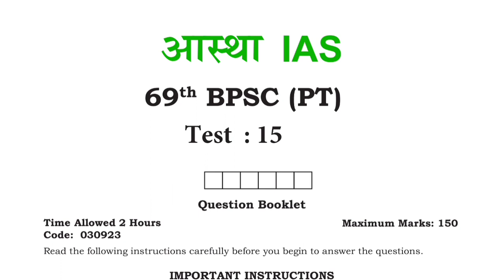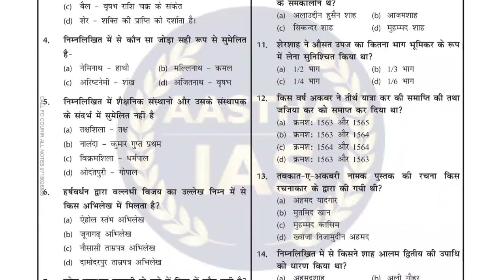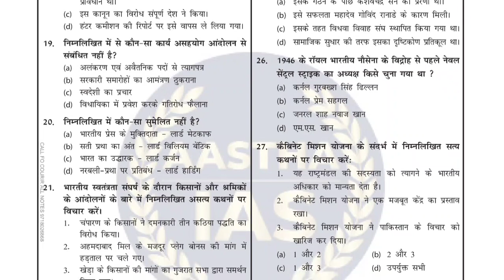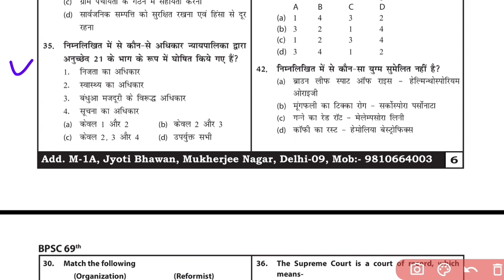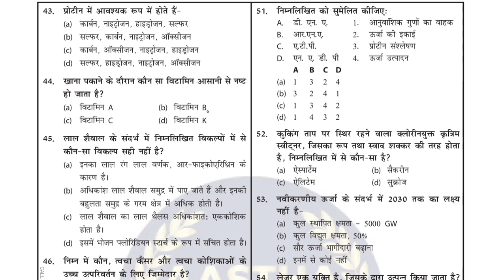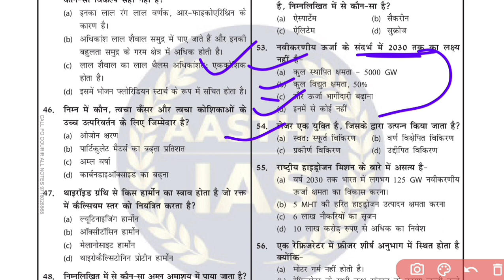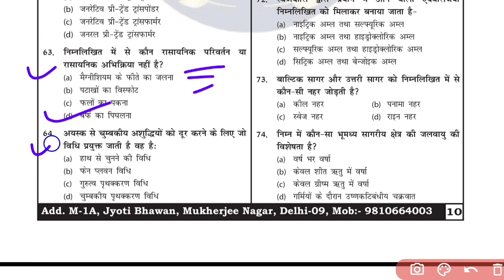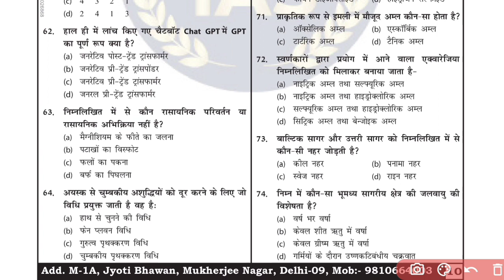69th BPSC PT 2023 | AASTHA IAS | Paper-15 | new pattern Test no 15 full discussion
69th BPSC PT 2023 | Aastha ias | Paper-15 | new pattern Test no 15 full discussion BPSC 69th PT || Combined Full Test - 15 (Discussion)
 69th BPSC PT 2023 || Aastha ias || Paper-15 || new pattern || Test no -15 full discussion
69th BPSC PT 2023 || Aastha ias || Paper-15 || new pattern || Test no -15 full discussion
Astha ias | 69th BPSC Prelims 2023 | Full Length Practice Set 1 |bpsc aastha ias test series BPSC 69th PT || Polity Test (Discussion)
AASTHA AS Akanksha Mam BPSC 69th/70th PT | Economy PT | Topic - | By:- R Kumar Sir
aastha ias 69th bpsc test series
aastha ias 69th bpsc BPSC 69th Strategy I| by- R kumar Sir bpsc 69th BPSC PT 2023 || Aastha ias || Paper-12 || new pattern || Test no -12 full discussion
aastha ias bpsc test series
68th bpsc pre exam 2023
68th#BPSC 2023 Practice set -01 |Ghatna
Chakra 68th bpsc Practice set 2023 |Edu teria
68th BPSC setset bpsc bpsctestseries Akanksha Mam bpsc aastha ias test discussion in hindi 2023 Drishti las : 69th BPSC PT (Pre) Practice Set 2023 || 69th BPSC PT 2023 Drishti IAS Model Set -5
ratiyogita darpan history in hindi
pratiyogita darpan yearly current affairs pd darpan
pd pratiyogita darpan Astha ias | 69th BPSC Prelims 2023 | Full Length Practice Set 1 | bpsc69th 69th BPSC 2023
Astha ias | 69th BPSC Prelims 2023 | Full Length Practice Set 1| 69 bpsc test 69 bpsc test series 69 bpsc test
69 bpsc test series 2023 69 bpsc exam date
bpsc 69 exam date 2023 69 bpsc exam BPSC 69yh/ 70th PT - Bihar Special History | Kaish Alam 69th BPSC PT 2023 | Aastha IAS BPSC Test Series | Test 3 | POLITY Sectional TestSir#aasthaiasfulltest03
perfection ias 69 bpsc test series 69 bpsc exam kab hoga
bpsc 69 pt test series latest pattern 69 bpsc exam pattern
Previous Year paper BPSC Headmaster Edu teria Full length Test 69 bpsc pt | Bpsc
full test series | Bpsc current अफेयर्स Speedy Bihar Current Affairs 2023 | August 2023 Master Video | Bihar Speedy New Book | One-liners BPSC 69th Prelims | BPSC Previous Year Question | BPSC 69th Expected Question | BPSC Practice Set #1 Dhyeya IAS 69th BPSC Prelims 2023 Test Series. 1 (Current Affairs) | Dhyeya IAS BPSC Test Series
Examophobia 69th BPSC PT 2023 || Aastha ias || Paper-01 || new pattern || Test no-01 full discussion
Buddha Study Centre Edu Teriya Current Affairs 2023 MASTER VIDEO | 600 MCQs | 69th bpsc pt bssc, bpsc 69th BPSC PT 2023 | PRIMIAS | SET 02 | cut off 90 | 69thbpscpre full 150 questions with answers
Mission Competition
current affairs in english 69th BPSC PT 2024 | Test Series-5 IDrishti ias Test aasthaiastest10discussion asthaiastest10 69thbpscasthaiastest Aasthaiqstest15
Series | Bpsc Practice set
pratiyogita darpan sar sa grah pd sar sangrah 2022
speedy current affairs speedy current affairs for bpsc
speedy current affairs in hindi speedy current affairs in english 69th BPSC PT 2024 | Prelims Test Series For 69th
Bpsc | Drishti las Test Series | 69th BPSC drishti
69th bpsc pt practice test series 2023 69th bpsc pre practice set 2023 69th bpsc pt drishti ias test series 2023 bpsc pt aastha ias test series 20213 success kendra 69th bpsc pt set practice 2023 69th bpsc ghatnachakra 2023 bpsc vacancy 2023 notification bpsc pt syllabus 2023 69th bpsc pt bihar special current affairs
2023 bpsc pre previous year question paper bpsc pt nenglish TARGET 69th BPSC | Bihar Special Current Affairs ABHAY PRATAP